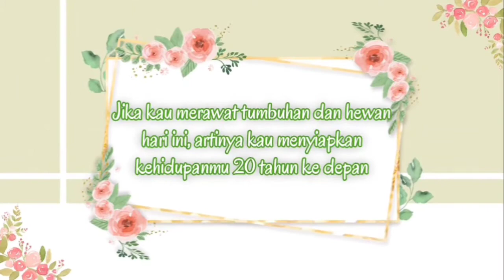CINTA PUSPA DAN SATWA TAHUN 2020 - Grade 3B